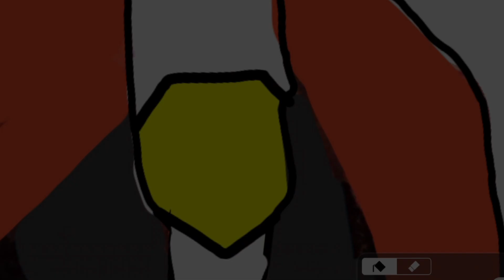Slender man and Superman? (Drawing your comments!!)